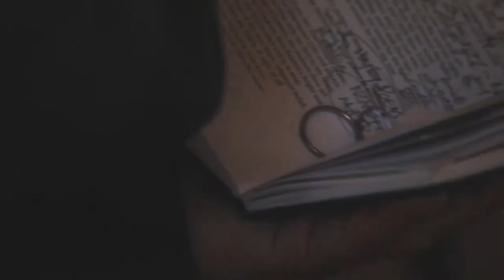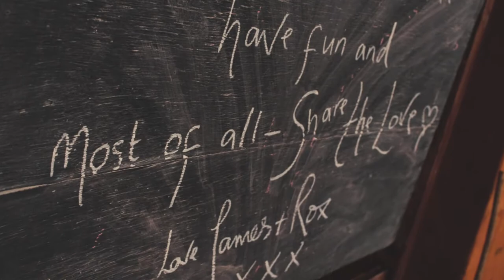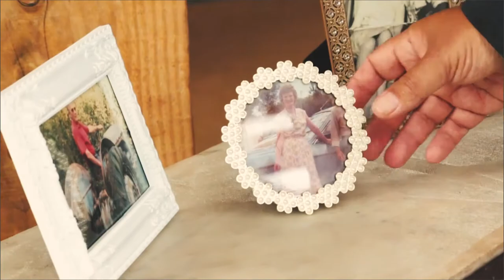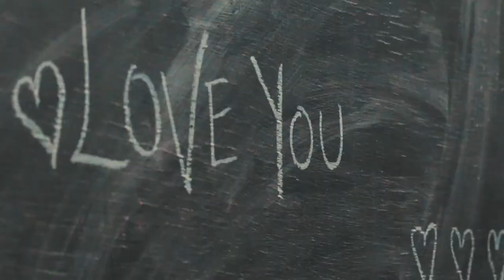Roxanne and James Wedding Montage At Coed Hills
Stunning Wedding at Coed Hills Rural Artspace, St Hilary, Cowbridge.  A unique Weekend Wedding Venue situated in the heart of rural Wales